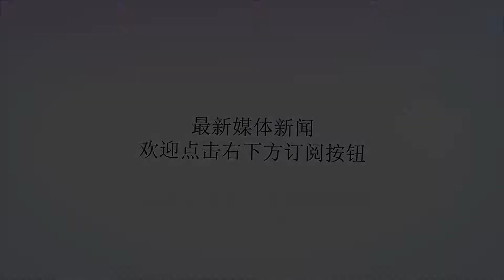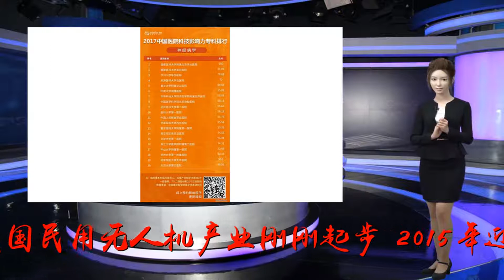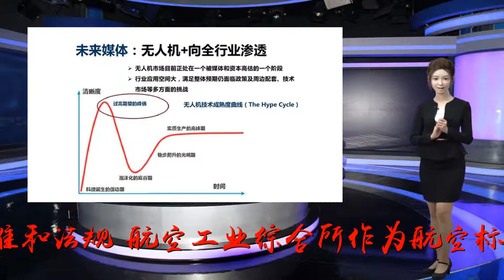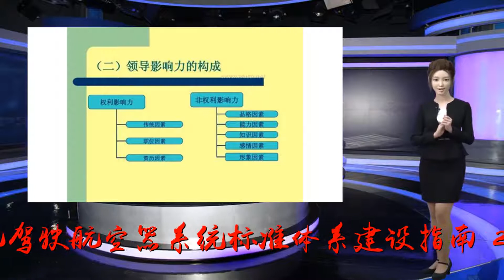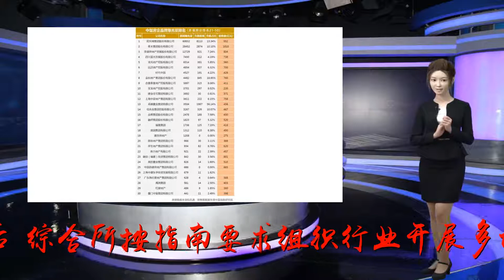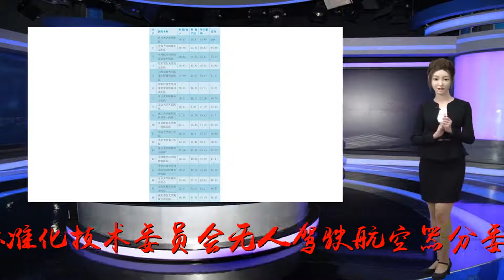无人机标准体系建设提速，中国话语获得国际影响力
谢谢！[宇辰导读]国内标准体系建设提速的同时，无人机国际标准的争夺也在如火如荼。无人机/图来源网络2014年我国民用无人机产业刚刚起步，2015年迎来爆发式增长，大疆无人机“精灵”系列产品被《时代周刊》评为“全球十大科技产品”。据航空工业综合所副总工程师舒振杰透露，“当时为促进和规范无人机产业发展，国务院要求工业和信息化部和国标委等相关部委加快制定无人机标准和法规，航空工业综合所作为航空标准化研究机构，积极承担了标准体系建设工作。”2017年5月，在综合所推动下，国标委联合工业和信息化部、科技部、公安部、农业部、国家体育总局、国家能源局、中国民用航空局发布了《无人机驾驶航空器系统标准体系建设指南（2017—2018年版）》。至此，我国无人机系统领域标准化工作有了全面统筹规划指导。随后，综合所按指南要求组织行业开展多项无人机领域急需的国家标准、行业标准和团体标准的制定。2018年6月，国家标准委正式批准成立了全国航空器标准化技术委员会无人驾驶航空器分委员会（TC435C1）。同时，为积极争取国际标准话语权，综合所正在筹备国际无人机系统标准化协会。从2015年到2018年的三年时间是我国无人机产业的高速发展期。在舒振杰看来，无人机产业发展中还有两大问题，一是国家要尽快落地国家空域改革，3000米以下低空要放出来，可以预料低空开放将极大刺激国民经济发展。另一个是无人机的军民融合步伐走得还比较慢。舒振杰说：“目前大量的民用无人机都是民营企业在做，他们从技术积累、人才能力、资金投入都是远远不够的，若国家队不出手，后面很有可能被国外赶超，那么标准也会受制于人，因为产业不发展，标准也很难推动。从某种角度说，全球无人机领域的竞争已经从行业应用、产品和技术创新和法规标准制等方面全面展开。航空工业应站在促进国民经济发展的高度，加大工业级无人机产业发展的投入，当然，综合所在标准、检测和认证方面更是责无旁贷。”在无人机产业成长的过程中，无人机标准也在提速。目前行业内正在加紧制定27项国家标准和航空行业标准，以及40项团体标准，未来一两年，将有约40多项标准可向行业供给。在国内标准体系建设提速的同时，无人机国际标准的争夺也在如火如荼。舒振杰指出，2018年6月，日本、韩国和英国在第六次全体大会上就提出了多项新标准提案。其中，日本涉及空中管制（UTM）标准，韩国提出身份识别标准，英国则提出相关的培训标准。中国代表团多次组团参加ISOTC20C16会议（国际标准化组织航空航天委员会无人机系统分委员会），积极研讨、主动沟通、充分展示了中国无人机系统的综合技术水平、产业实力及政策支持力度。2017年11月，以综合所为主编的国际标准《民用无人驾驶航空器系统分类及分级》顺利推进到CD阶段，同时，由综合所牵头16家无人机企事业单位（40余名专家）共同起草ISO/AWI21384-2的机体、飞控与航电、动力系统、任务载荷、数据链、地面站等6个章节的内容编制，中方承担了ISO/AWI21384-2标准（产品系统）75%的内容编制。2018年9月，由航空工业综合所和国际无人机系统标准化协会（筹）主办的“第二届无人机系统标准发展与应用”国际论坛在浙江嘉兴召开。舒振杰说：“会前我们邀请SC16主席JohnWalker到访综合所，并详细汇报了中国无人机产业发展以及标准制定的情况，当他得知我们要在5年内做300项无人机标准时，他感到非常震惊，对中国无人机标准化的进程表示赞许。”第二届论坛共有来自7个国家200余名专家代表参加论坛活动，嘉宾和代表对无人机行业如何突破核心关键技术、提升自主研发能力、创新行业应用展开了有益探讨，论坛的成功举办展现了中国在无人机国际标准化领域的影响力。目前，全球物流无人机研发应用整体还处于初期阶段，需要大量资本和人力、物力投入。基于实际场景开展技术研发和商业模式孵化是整个行业实现跨越的必由之路。8月20日，航空工业综合所与京东集团签署战略合作协议，双方将围绕无人机检验检测能力、标准研究、质量工程、适航性与安全性四个方面展开合作，成立无人机检验检测中心，共同推动建设无人机行业标准、国家标准、国际标准，构建适航保证体系和无人机安全性仿真平台，巩固双方在无人机领域的引领地位。谈到跟京东合作，舒振杰说：“航空工业是以航空制造为主业，京东是一个传统的电商+物流企业，它没有装备制造能力，京东希望把物流方面的基于场景运营固化成标准，同时把适用于物流无人机装备的标准制定出来。这次合作，实际上是推动物流产业的无人智能化的发展，美国亚马逊等国际电商、物流企业都在做这方面的探索。”舒振杰指出，目前全球各国对无人机技术标准的争夺已经开始，包括英、美、日、韩等国都有了明确的标准路线图。我们应抓住当前我国无人机产业发展的机遇，在市场、应用和技术尚能够比肩世界的关键时刻，积极推进无人机标准体系建设，通过标准化推动产业升级，军民融合。同时，积极参与国际标准化活动，通过中国标准走出去，带动中国产品技术走出去。文章来源于：中国航空报转载请标明宇辰网，侵权必究！